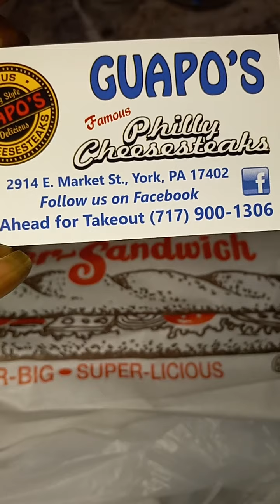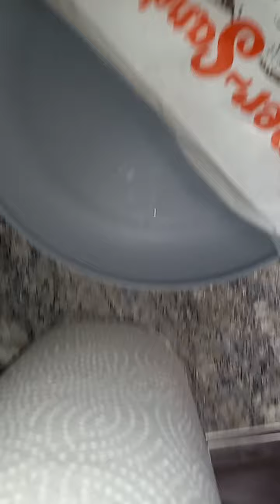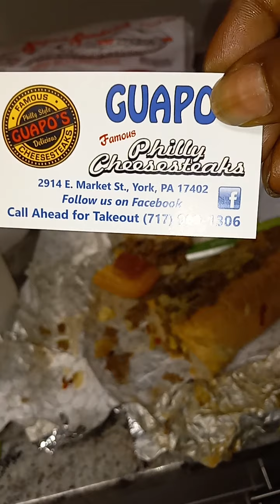Cheese Steak Review